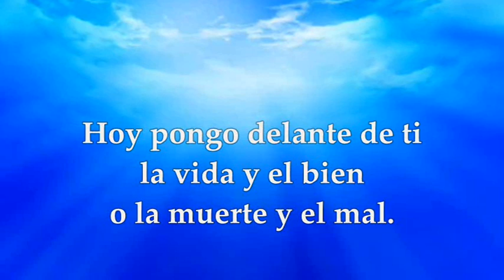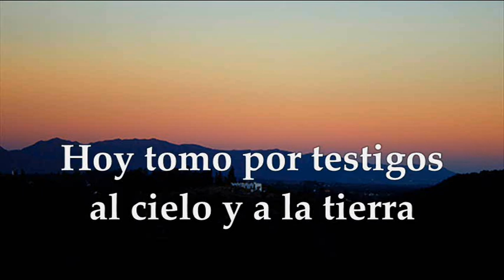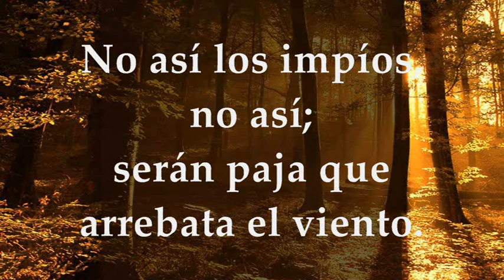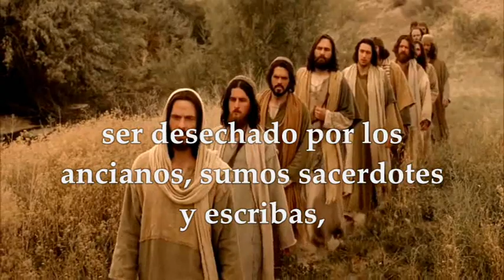LECTURAS Y EVANGELIO JUEVES 23 DE FEBRERO DE 2023 | LUCAS 9,22-25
EVANGELIO Y LECTURAS EUCARISTÍA JUEVES 23 DE FEBRERO DE 2023 JUEVES DESPUÉS DE CENIZA Primera Lectura: Del libro del Deuteronomio 30,15-20 Salmo 1,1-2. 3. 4 y 6 R/.Dichoso el hombre que ha puesto su confianza en el Señor Evangelio según san Lucas 9,22-25